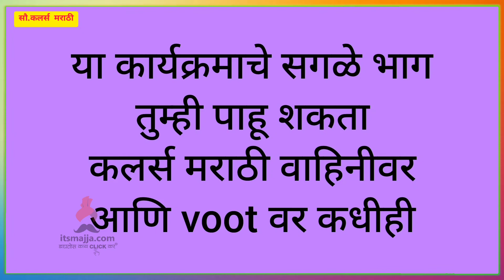Raja Rani Chi Ga Jodi | 4th Dec Episode Highlight | Colors Marathi | Itsmajja